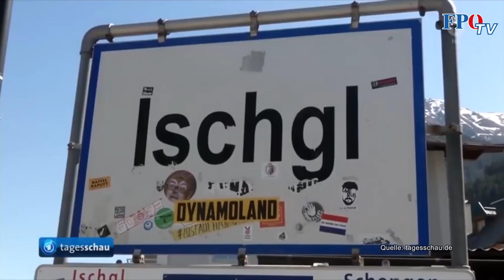Causa Ischgl: Gesundheitsminister Anschober ist rücktrittsreif!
Für Gesundheitsminister Anschober wird es immer enger! Und da sprechen wir nicht nur vom COVID-19-„Asylanten-Cluster“ . In den jüngsten Enthüllungen der Tageszeitung „Der Standard“ wird dem Gesundheitsminister vorgeworfen, die Warnungen aus dem Ausland bis auf eine Ausnahme nicht an die Tiroler Behörden weitergeleitet zu haben. Ein absolutes Versagen mit schwerwiegenden Konsequenzen.

➡️ Wenn diese neuesten Enthüllungen stimmen, ist Gesundheitsminister Anschober rücktrittsreif!